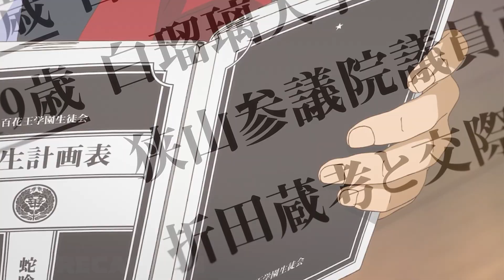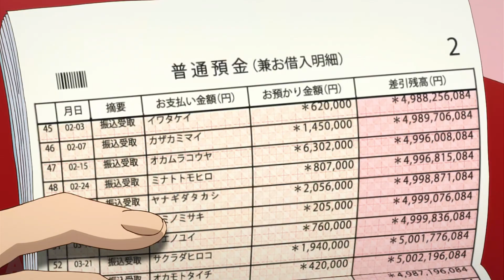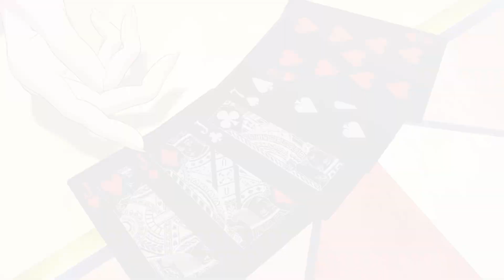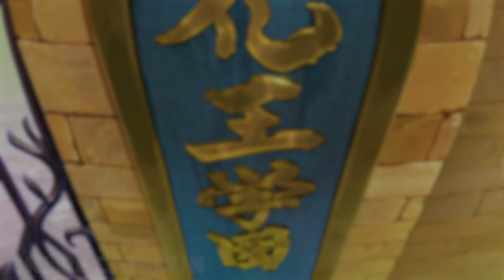She's willing to risk absolutely anything for money. Kakegurui Recap Anime (1)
🎲 Welcome back to Ani Recap Kun, where we unravel the mesmerizing world of anime. In this episode, we're delving deep into the heart-pounding drama of Kakegurui Season 1. "She is Willing to Risk Her Body for Money" is our focus, so get ready to roll the dice and embark on a thrilling journey through the elite Hyakkaou Private Academy.

As we step into this high-stakes environment, you'll witness the intriguing games, intricate strategies, and unforgettable characters that define Kakegurui. It's a series where gambling is not just a pastime, but a way of life.

Our spotlight shines on Yumeko Jabami, a character who embodies the spirit of risk and adrenaline. In this episode, we'll delve into Yumeko's unquenchable thirst for the ultimate gamble. Will she outsmart the cunning Student Council President, Kirari Momobami, or will she find herself outwitted at every turn?

"She is Willing to Risk Her Body for Money" takes you on a roller-coaster ride of emotions, from jaw-dropping moments to shocking revelations. Whether you're a die-hard Kakegurui fan or new to the series, our recap promises an edge-of-your-seat experience, much like the students of Hyakkaou.

Don't miss out on the excitement! Join us in exploring Kakegurui's captivating world where fortunes change with the flip of a card or the roll of a dice.